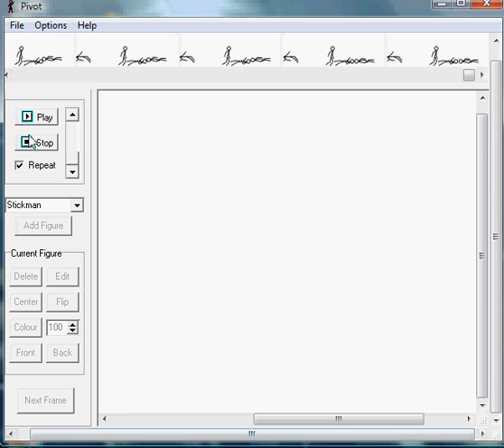Pivot Stick fight TEST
I know my first video on youtube sucks xD but you dont need to say that in comments.
But please if you got any tips for me how to use Pivot make a comment then :P
Still dont know how to make color sticks :P